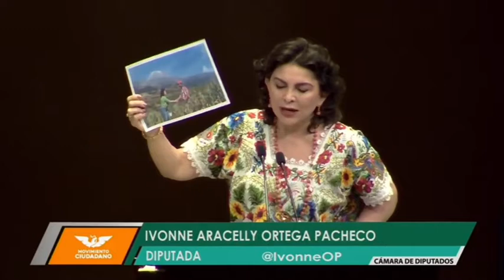Iniciativa para apoyar a pequeños productores del campo | Ivonne Ortega